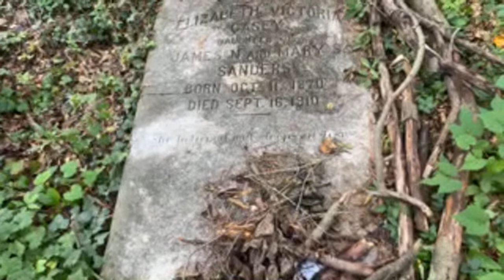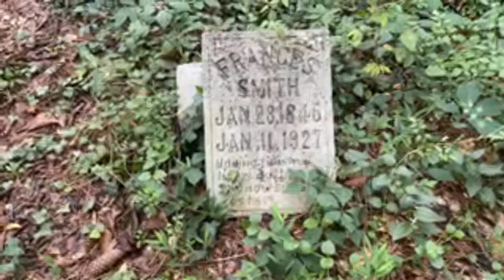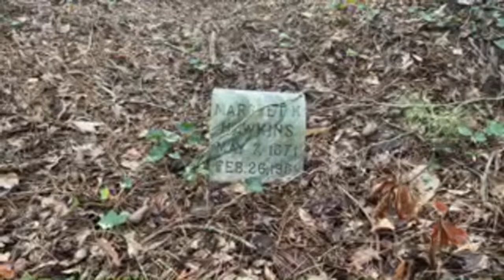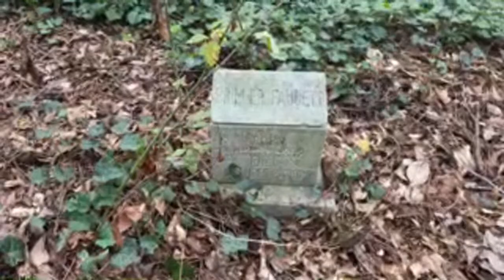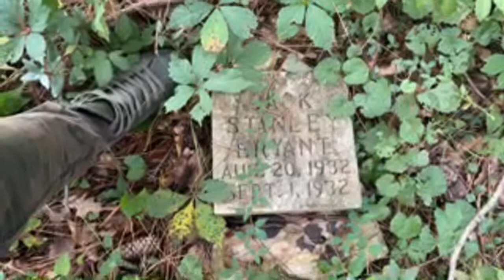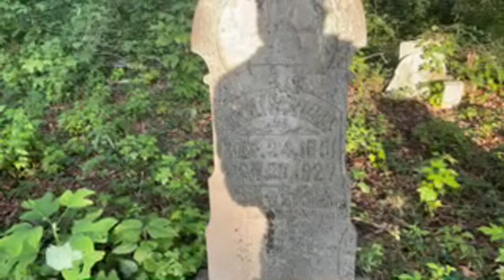Exploring A Haunted Cemetery In The Woods LIVE!